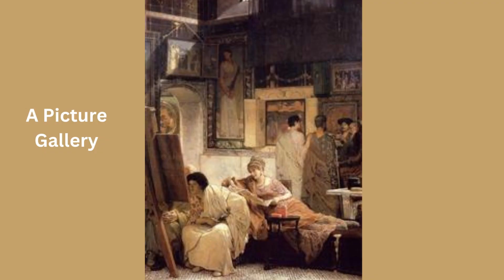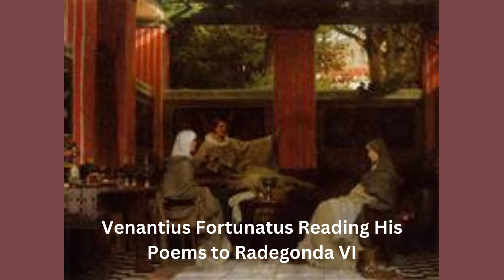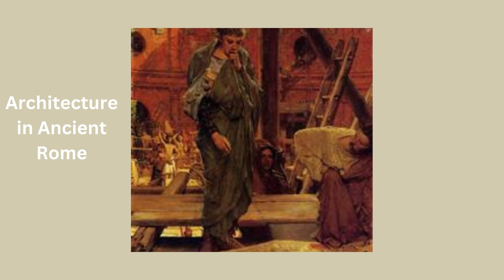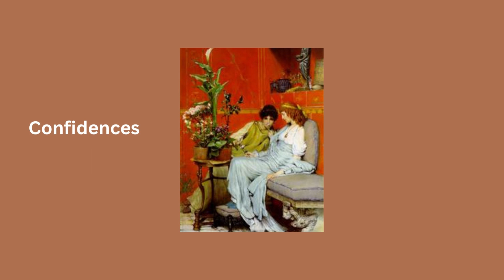Sir Lawrence Alma Tadema 1836–1912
History is a broad term that refers to the study and interpretation of past events and their significance to the present day. It encompasses the actions, beliefs, and experiences of human beings throughout time, as well as the physical artifacts and records that document these events. The study of history helps us to understand how the world we live in today has been shaped by past events and how we can learn from them.

The importance of history cannot be overstated. By examining past events, we can learn from the successes and failures of those who came before us, and apply this knowledge to our own lives and society. It helps us to understand the roots of current political, economic, social, and cultural issues and how they have evolved over time. History can also help us to appreciate the diversity of human experience and the many ways in which people have interacted with one another throughout history.

One of the key methods used in the study of history is the interpretation of primary sources. These can include written records, such as letters, diaries, and official documents, as well as physical artifacts like artwork, tools, and architecture. By examining these sources and analyzing them in context, historians can gain insights into the beliefs, values, and motivations of past peoples and societies. This can help us to understand the complexities of human behavior and decision-making, as well as the impact of larger social, economic, and political forces.

Another important aspect of the study of history is the consideration of multiple perspectives. This involves taking into account the viewpoints of different groups of people, such as women, minorities, and those who have been historically marginalized or excluded from mainstream narratives. By doing so, historians can gain a more complete picture of past events and the ways in which they have affected different communities.

In addition to its academic importance, history also plays a crucial role in shaping our collective memory and identity as a society. By remembering and commemorating important events and figures from the past, we can create a shared sense of history and belonging. This can help us to build stronger communities and foster greater empathy and understanding between different groups of people.

Overall, the study of history is essential for understanding ourselves, our world, and our place in it. Through careful analysis of past events and sources, we can gain insights into the complexities of human behavior and decision-making, appreciate the diversity of human experience, and learn from the successes and failures of those who came before us.